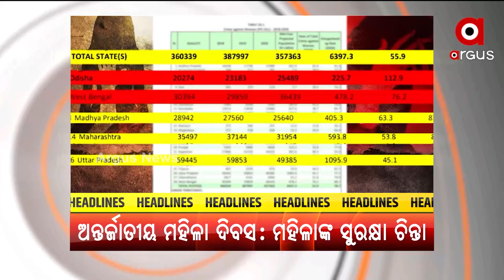Headlines 7pm | 8 Mar 2022 | Argus News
+ ଏକଜିଟ ପୋଲ ଆସିବା ପରେ ଯୁପି ଫଳାଫଳକୁ ନେଇ କଳ୍ପନା ଜଳ୍ପନା
+ବୁଥ ବାହୁଡା ମତରେ ଆକଳନ, ପଞ୍ଜାବରେ ସରକାର କରିବ ଆପ
+୧୩ଦିନରେ ଆହୁରି ଭୟଙ୍କର ହେବାରେ ଲାଗିଛି ରୁଷ-ୟୁକ୍ରେନ ଯୁଦ୍ଧ
+ମୋ ସରକାର ମାଲିକଙ୍କୁ ମିଳିବ ତ ନ୍ୟାୟ?
+ ଶ୍ରୀମନ୍ଦିର ଐତିହ୍ୟ କରିଡର ପ୍ରକଳ୍ପକୁ ନେଇ ଥମୁନି ବିବାଦ
+ ଖୋଲୁଛି ଭଣ୍ଡ ବାବା ପ୍ରଫୁଲ ଦାସର ଗୁମର
+ଅନ୍ତର୍ଜାତୀଯ ମହିଳା ଦିବସରେ ମହିଳାଙ୍କ ସୁରକ୍ଷା ଚିନ୍ତା